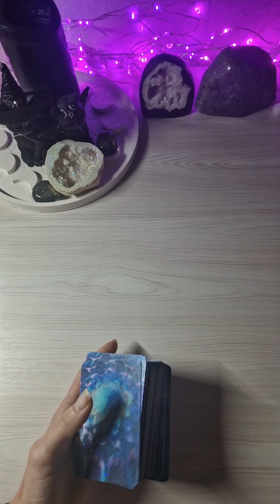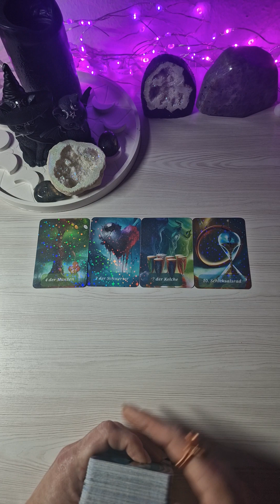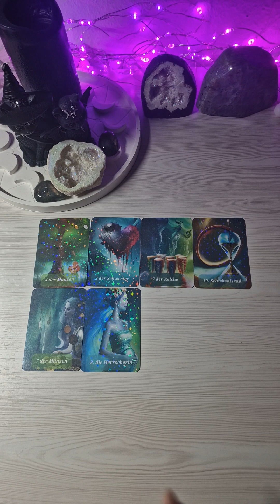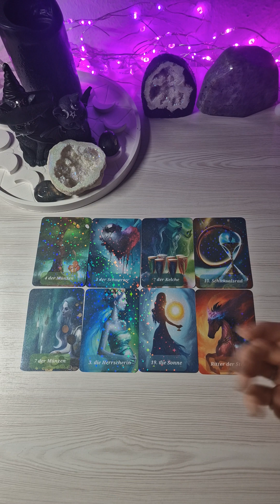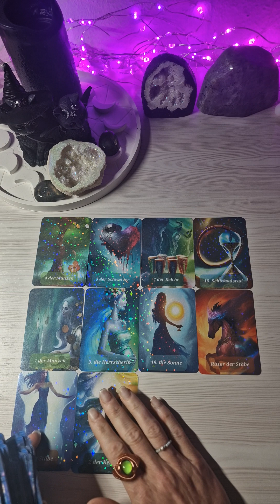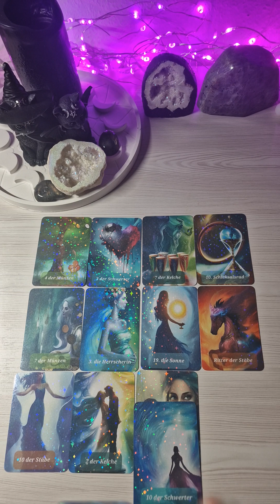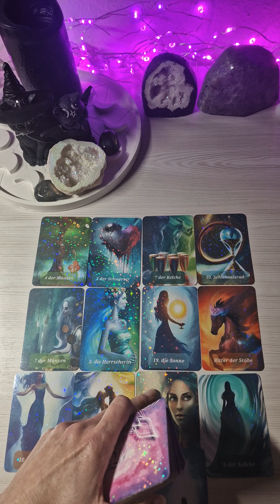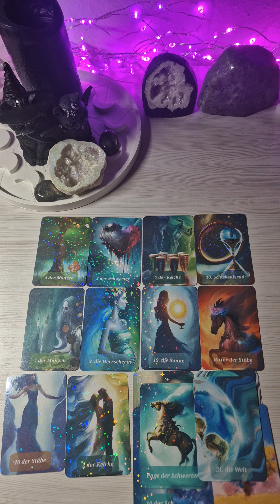Das Ende vom Herzschmerz kündigt den Neuanfamg an. Unerwartete Begegnungen stehen an.